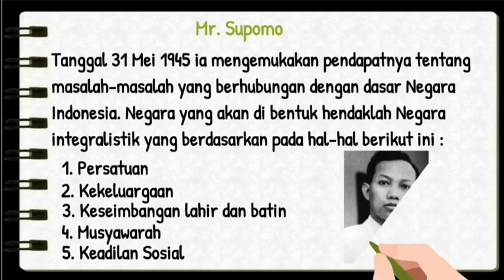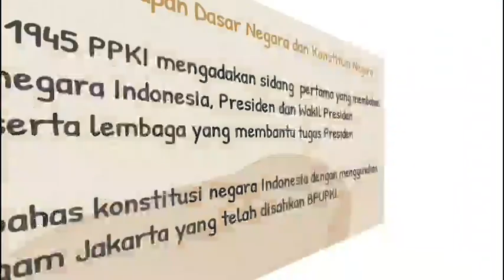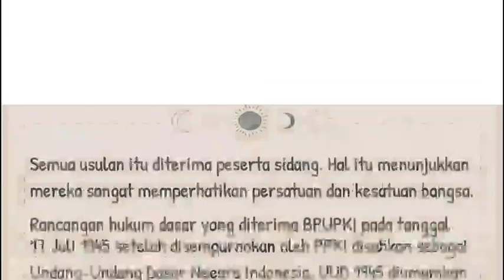Perumusan Pancasila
Tugas Pendidikan Pancasila